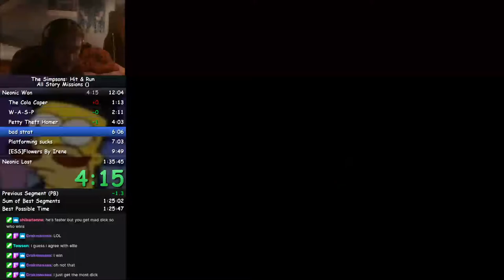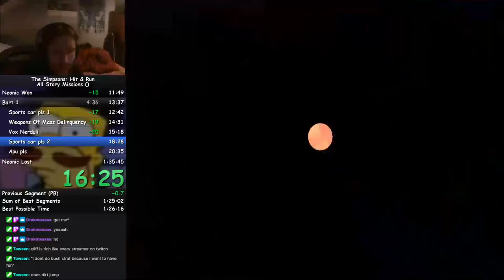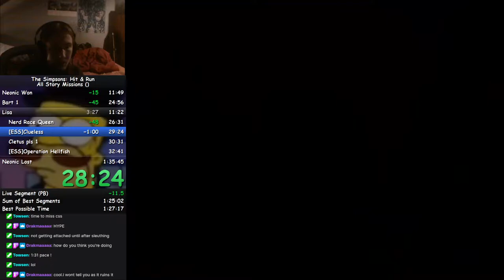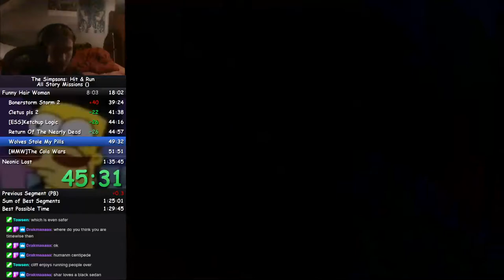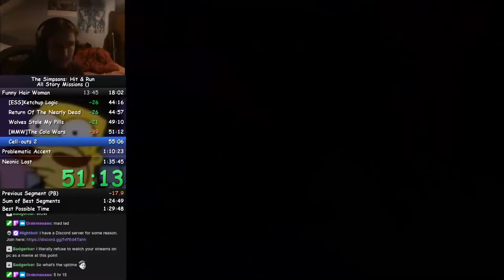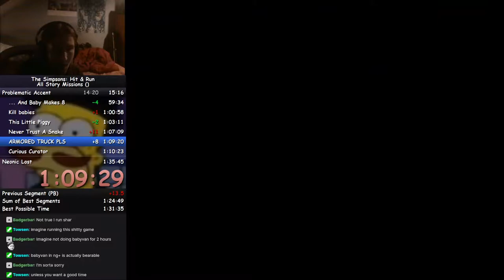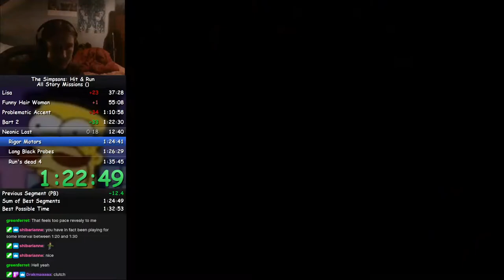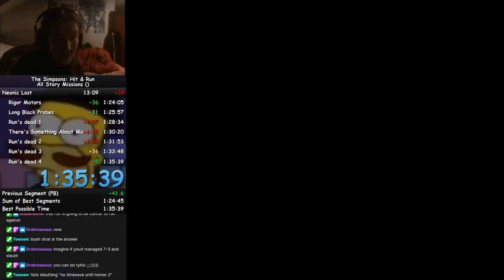The Simpsons: Hit & Run ASM Speedrun in 1:35:39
fuck 7-3